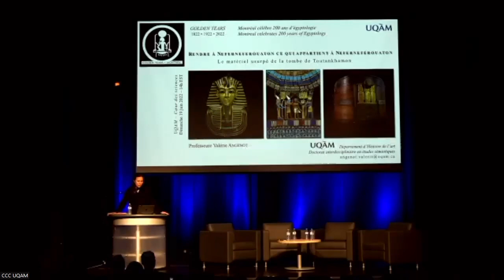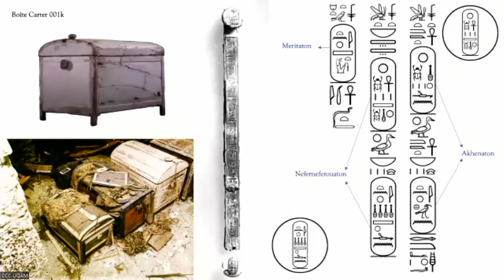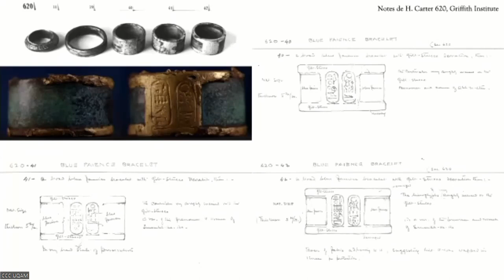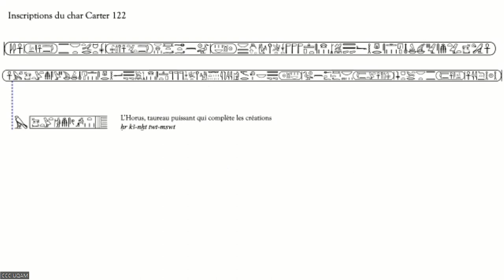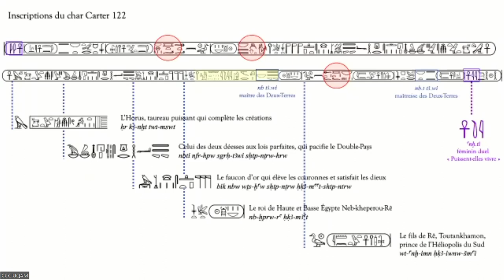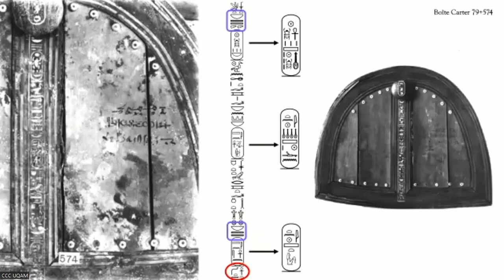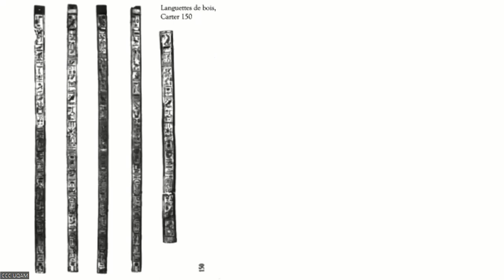GOLDEN YEARS • MONTRÉAL CÉLÈBRE 200 ANS D'ÉGYPTOLOGIE • Valérie Angenot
Conférence par la Prof. Valérie Angenot (UQAM), “Rendre à Neferneferouaton ce qui appartient à Neferneferouaton : le matériel usurpé de la tombe de Toutankhamon”, Montréal, 19 juin 2022.

When the tomb of Tutankhamun was discovered in 1922, and the 5,400 pieces it contained dutifully excavated by archaeologist Howard Carter, the whole world was amazed to discover the incredible wealth of a funerary treasure more than 3,200 years old. In recent years, elements of the treasure, displaying resolutely feminine characteristics, have led researchers to get a closer look at them. This is how the names of a little-known queen-pharaoh, Neferneferuaten, and that of an ancient princess, Meritaten, were discovered as palimpsests on different artefacts from the tomb. This material, from a previous burial, had been appropriated and transformed for the funeral of the young king. It is estimated today that the artefacts usurped for the funeral of Tutankhamun represent about 80% of the famous treasure. By reviewing the altered material, we will try to understand how and why this queen-pharaoh was denied her right to eternity in Antiquity, and how her rights can be rehabilitated today.